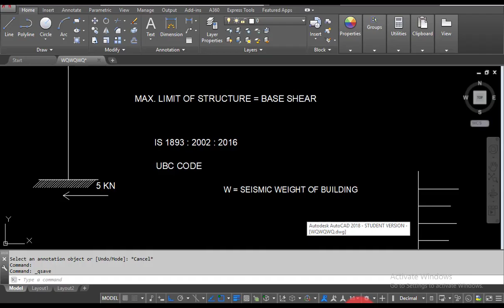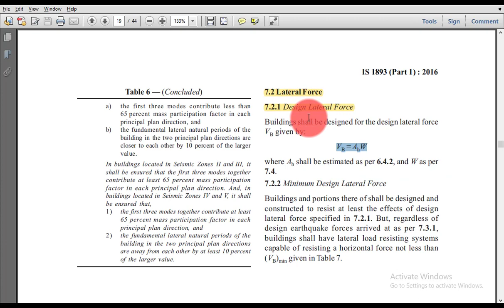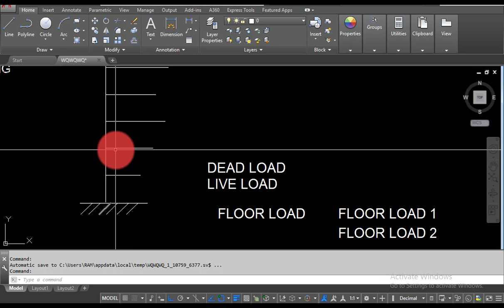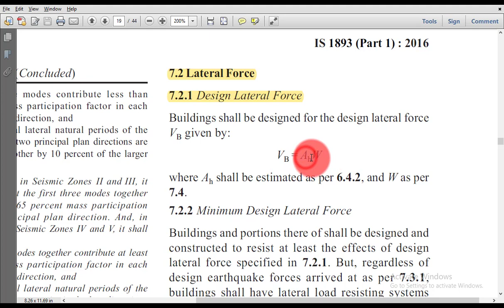PART 67 - Introduction to Seismic Weight of the Building